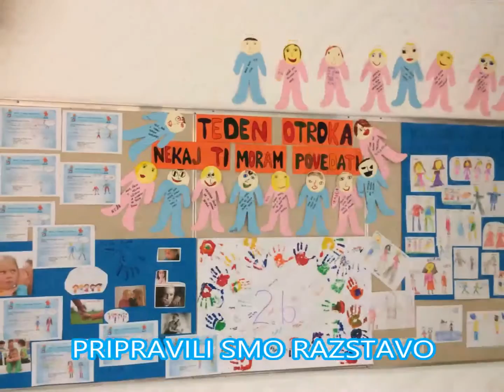TEDEN OTROKA - Nekaj ti moram povedati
podaljšano bivanje, Škratovi pohodi